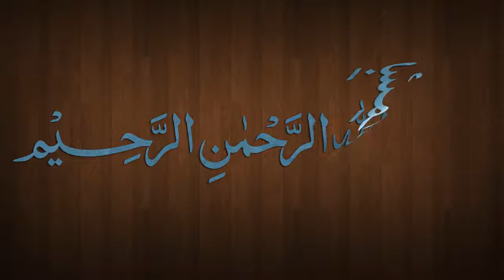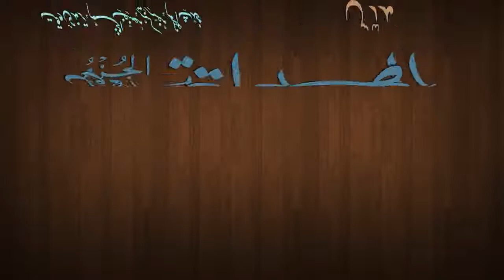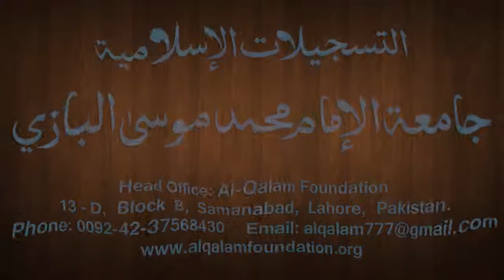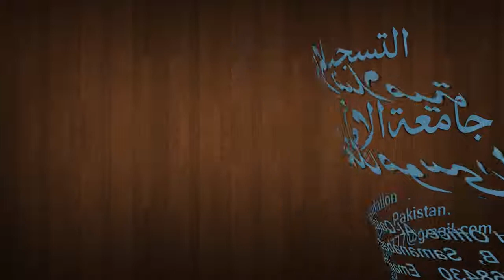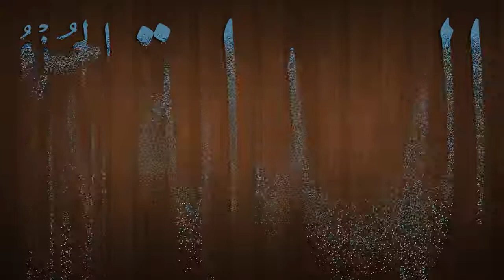Hidaya Juz 1 Dars - 151 - page - 287 - by Maulana Muhammad Zuhair Albazi - 07/05/2013